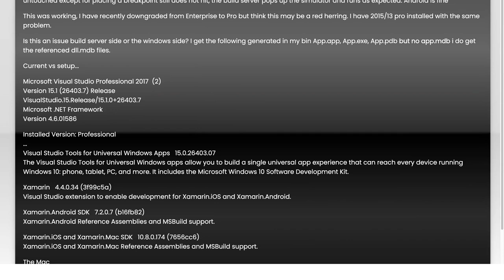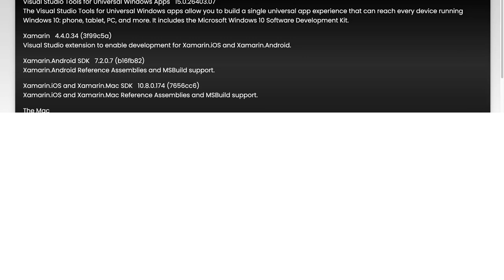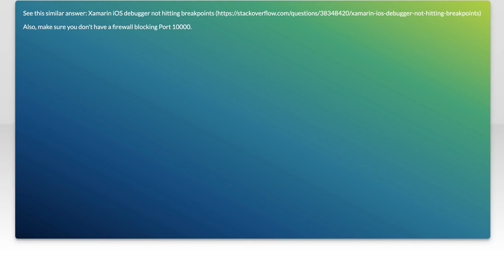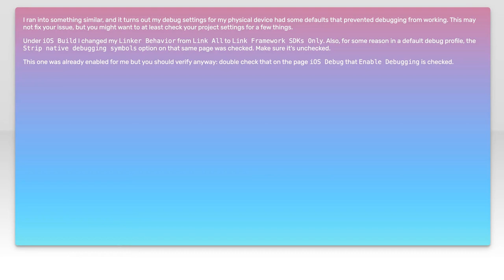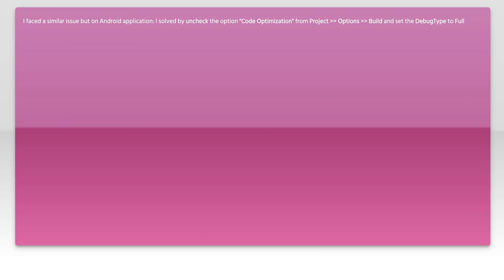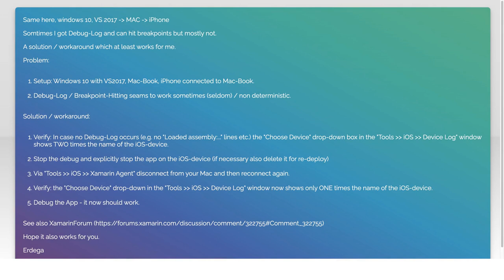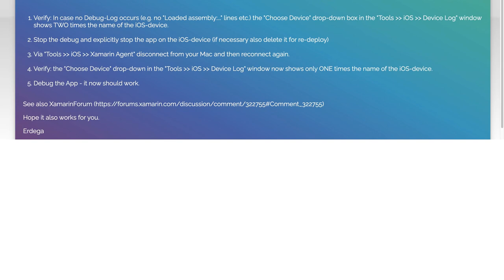Xamarin Native iOS breakpoints not getting hit VS2017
debugging: Xamarin Native iOS breakpoints not getting hit VS2017

Related to: debugging, xamarin.ios